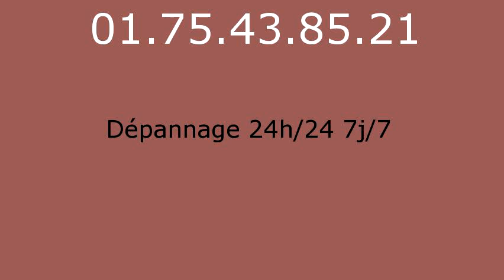Plombier Puiseux Pontoise - 01.75.43.85.21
réparation fuite eau Puiseux Pontoise 95650. réparation fuite de gaz Puiseux Pontoise 95650. remplacement ballon électrique Puiseux Pontoise 95650. detartrage canalisations Puiseux Pontoise 95650. dégorgement Puiseux Pontoise 95650. réparation wc Puiseux Pontoise 95650. broyeur Puiseux Pontoise 95650. lavabo Puiseux Pontoise 95650. evier Puiseux Pontoise 95650. baignoire Puiseux Pontoise 95650. tuyauPuiseux Pontoise 95650. Puiseux Pontoise 95650. vidage fosse sceptique Puiseux Pontoise 95650. pompage bac à graisse Puiseux Pontoise 95650. rénovation salle de bains Puiseux Pontoise 95650. recherche de fuite Puiseux Pontoise 95650. robinetteries Puiseux Pontoise 95650. remplacement de chauffe-eau Puiseux Pontoise 95650. débouchage colonne Puiseux Pontoise 95650. dépannage plomberie Puiseux Pontoise 95650. installation ballon atlantic Puiseux Pontoise 95650. installation ballon fleck Puiseux Pontoise 95650. remplacement chauffe-eau lemercier Puiseux Pontoise 95650. remplacement chauffe-eau ariston Puiseux Pontoise 95650. robinet grohe Puiseux Pontoise 95650. robinet garris Puiseux Pontoise 95650. robinetterie jacob delafond Puiseux Pontoise 95650. wc broyeur sfa Puiseux Pontoise 95650. chasse d'eau Puiseux Pontoise 95650. installation wc Puiseux Pontoise 95650. remplacement de joints Puiseux Pontoise 95650. tuyau plomb Puiseux Pontoise 95650. tarif plombier Puiseux Pontoise 95650. plomberie Puiseux Pontoise 95650. plombier Puiseux Pontoise 95650. sanitaires jacob delafond Puiseux Pontoise 95650. ballon rheem Puiseux Pontoise 95650. évacuation bouché Puiseux Pontoise 95650.